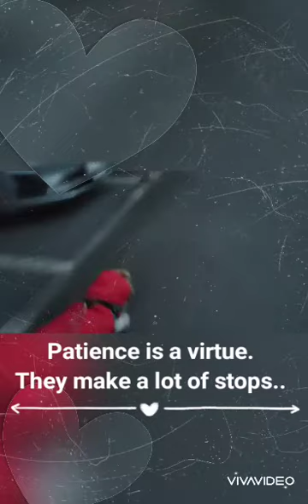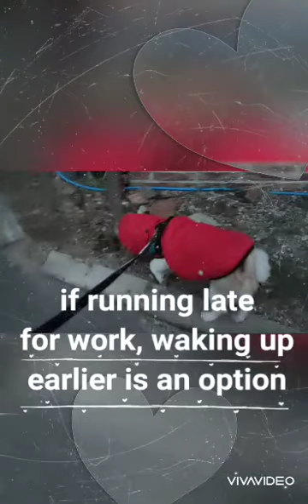DO NOT ADOPT A DOG!!!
DO NOT HAVE A PET IF.